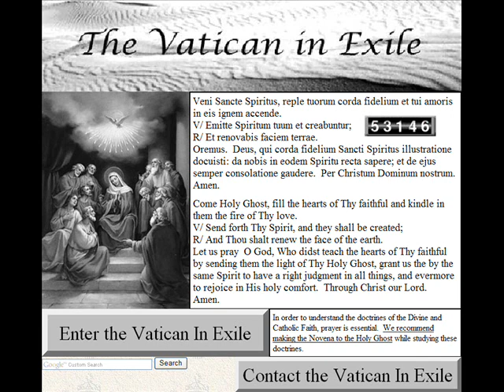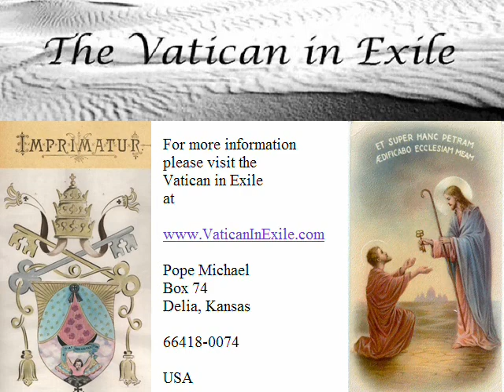The Pope In Red